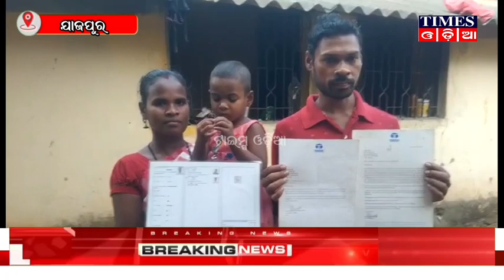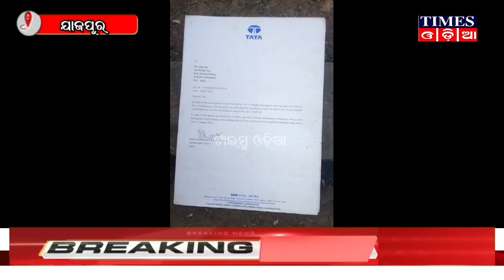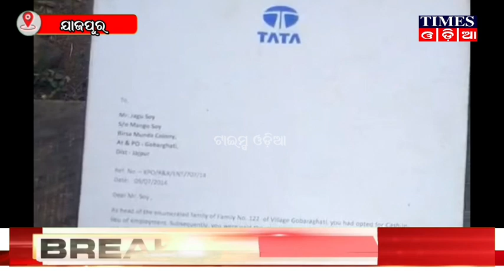ଦୁଃଖ ଦୁର୍ଦଶା ମଧ୍ୟରେ ବିସ୍ଥାପିତ ପରିବାର | Tata Steel | Jajpur News | Times Odia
ଦୁଃଖ ଦୁର୍ଦଶା ମଧ୍ୟରେ ବିସ୍ଥାପିତ ପରିବାର